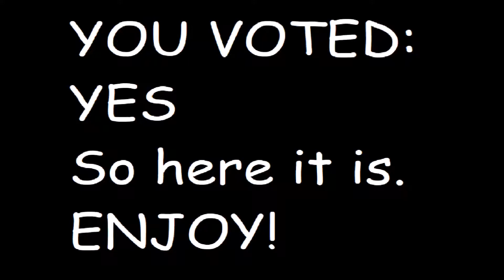Interesting moments from video games. (Merry Christmas folks)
The recent pole I did on Instagram (which you can follow shows that you wanted to see all the unique moments that I managed to record in through out my time gaming.
Games used:
Call of Duty: Black ops III
Battlefield 4
Call of Duty Black Ops IIII

Content used:
Goat scream
Goofy screen (Mickey Mouse)
Wilhelm scream
Hello there sound effect from Star Wars Episode III: Revenge of the Sith
Riley Cayote footage